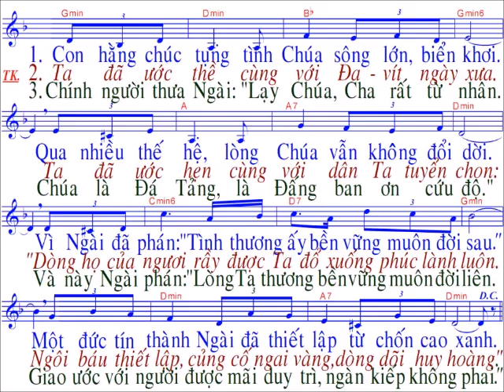Thánh Vịnh 88 B / sáng tác : Thanh Lâm / Chúa nhật 4 / mùa vọng / Năm B